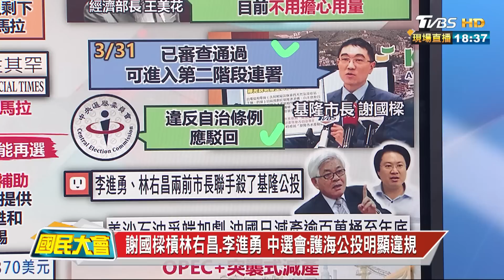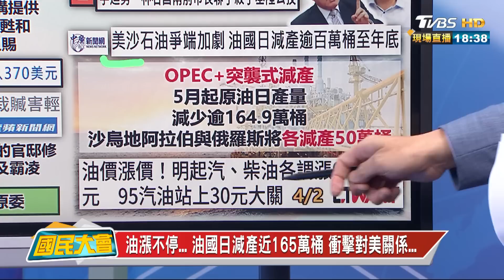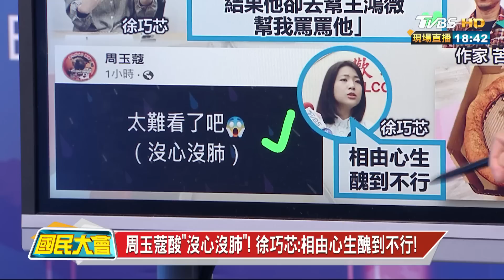"撕芯裂費"越演越烈! 掃街強碰徐巧芯爆倒地尖叫! 國民大會 20230403 (3/4)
精品限量WL咖啡🔥第二批台灣豆反應熱烈， 國民粉絲限定加開200組優惠，人氣熱銷加碼大組買4送1，只到4/5把握機會!